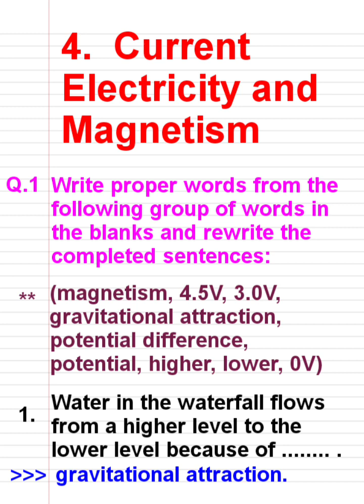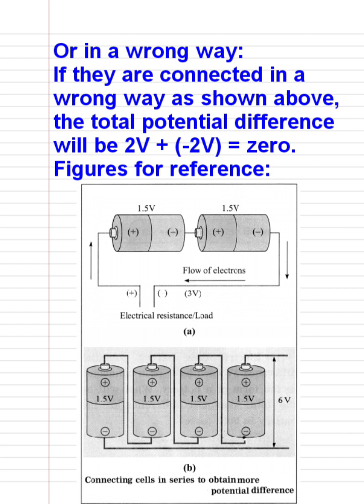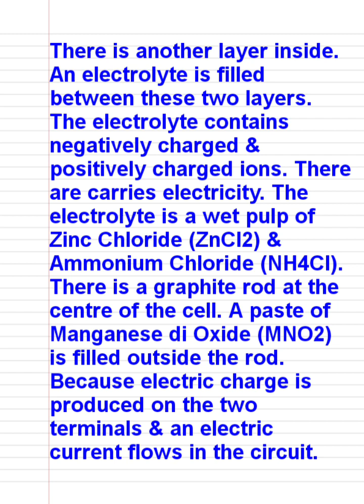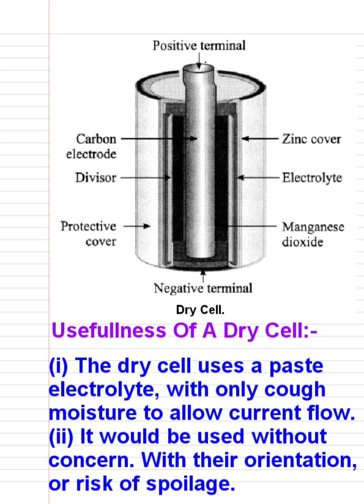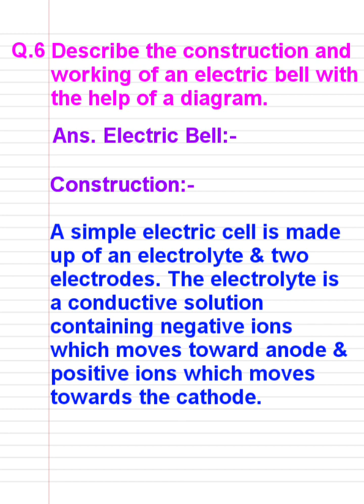8th class science chapter- 4 current electricity and magnetism#questions and answers#exercise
8th class science chapter- 4 current electricity and magnetism#questions and answers#exercise